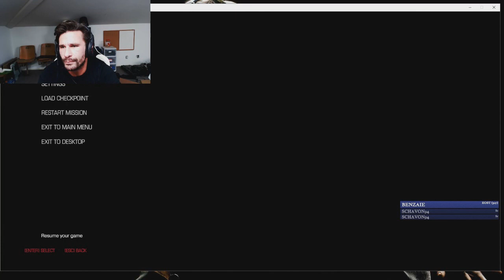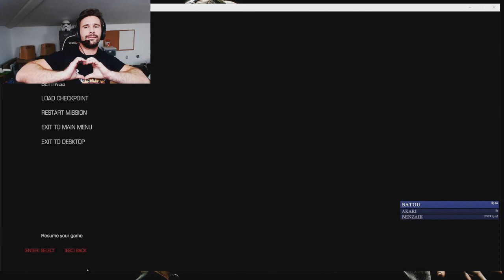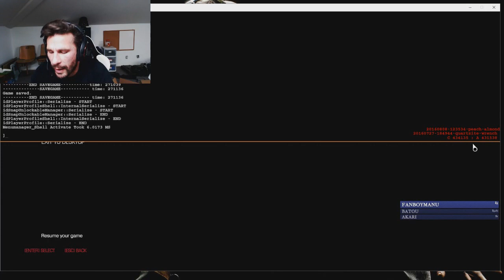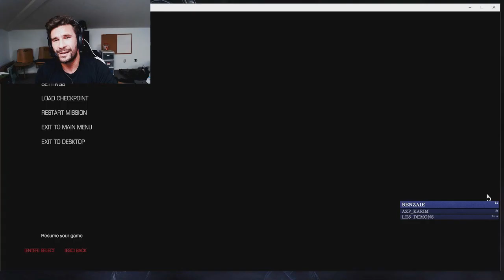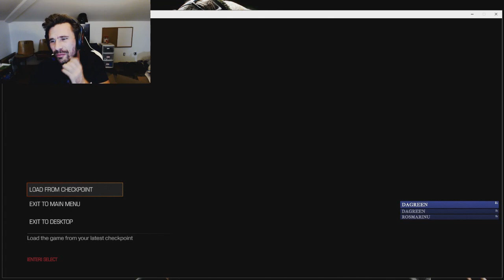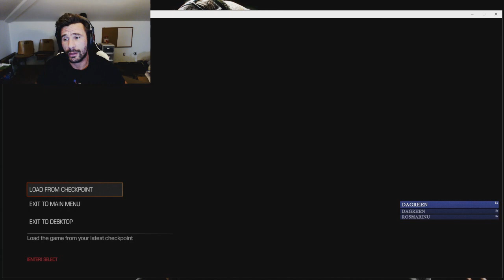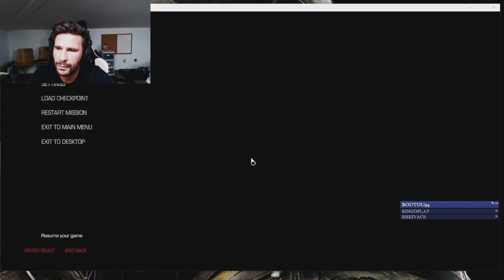Canette TV - Le Best Of des Canettes - Septembre 2016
La formule a changé ! Retrouvez maintenant le Best Of des moments que vous avez peut être raté tout au long du mois !

N'hésitez pas à donner vos avis via un commentaire pour améliorer les Best Of !